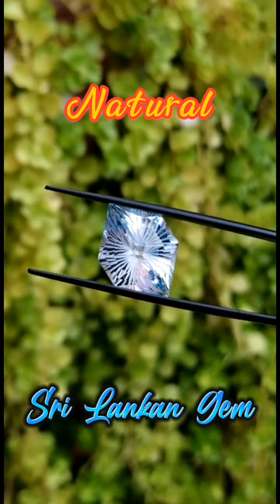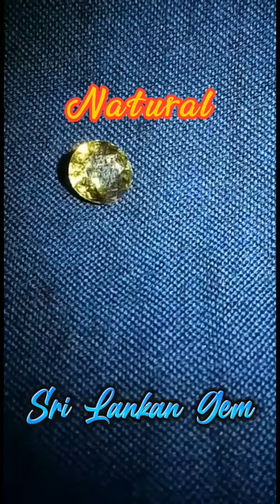Sri Lankan | Natural Gem Collection | Most Beautiful Gem Species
@Nature-in-World # This is Describe About the Video # Most popular Sri Lankan Gem Varieties # Natural # Rough # Cut & Polished.

Sri Lanka’s gem industry has a very long and colorful history. Sri Lanka was affectionately known as Ratna-Dweepa which means Gem Island. The name is a reflection of its natural wealth. Marco Polo wrote that the island had the best sapphires, topazes, amethysts, and other gems in the world.

GEMSTONES FOUND IN SRI LANKA

Sri Lanka is one of the top gem bearing countries in the world with the highest density of gems in the world and is a global sourcing destination for over 75 varieties of precious and semi-precious gemstones.

Ruby, Spinel, Amethyst,
Sapphire, Garnet, Rose Quartz
Aquamarine,    Tourmaline,    Agate,
Cymophane,    Topaz,    Citrine,
Alexandrite,    Zircon,    Moonstone.

GEM DEPOSITS IN SRI LANKA

A large majority of gem deposits found in Sri Lanka are sedimentary in nature. More than 90% of the island is made up of Precambrian metamorphic rocks and can be divided into four major divisions:

Highland Group

Southwest Group

Eastern Vijayan Complex

Western Vijayan Complex

Over the past few million years, intense weather and rapid erosion have given rise to thick and extensive accumulations of sediments in the flood plains of rivers, in lakes, and in now-buried river channels in the Highland complex. It is within these weathering products that significant secondary-alluvial-gem deposits are collected. Except for a few alluvial occurrences in the Eastern Vijayan Complex, virtually all Sri Lankan gem deposits have been found within the Highland and to a lesser extent Southwest Groups.

Today. large expanses of alluvial deposits have been extensively mined in the main Ratnapura and Elahera gem fields in Sri Lanka, where a majority of coloured gemstones are found.

GEMSTONES FROM SRI LANKA

While there are 200 types of mineral found across the world, Sri Lanka is home to nearly 75 varieties of coloured and colourless gemstones belonging to ten main species.

Watch and Enjoy These Videos